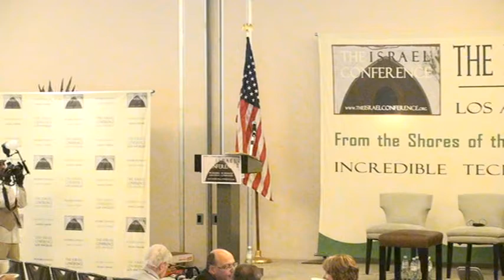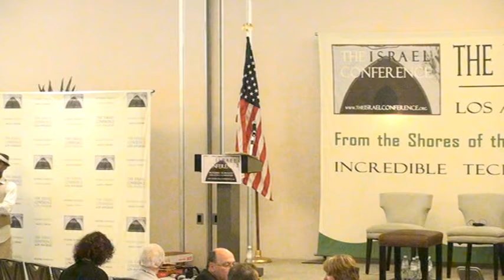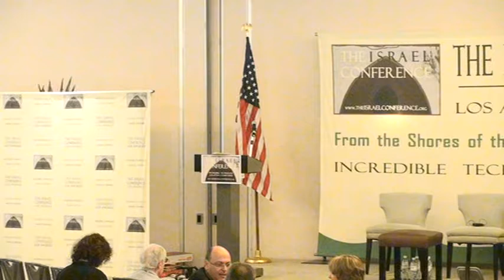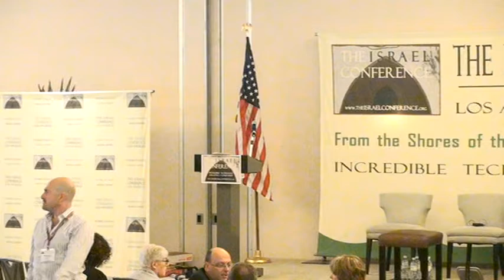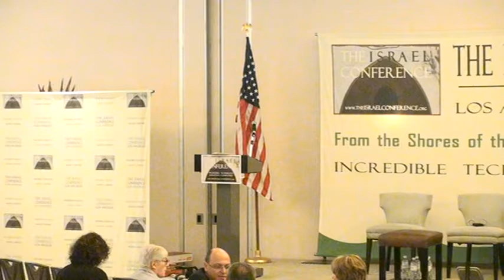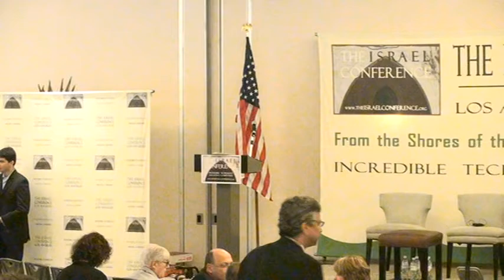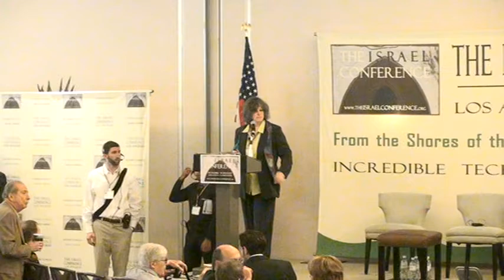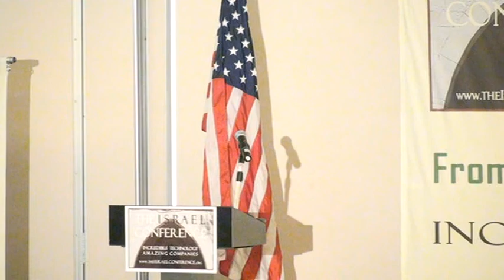The Israel Conference™ 2010 Welcome